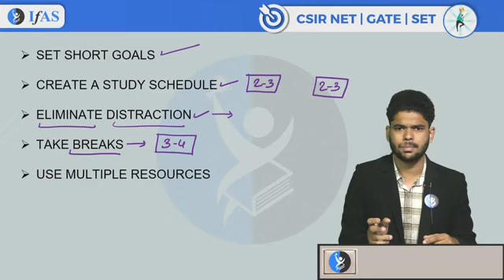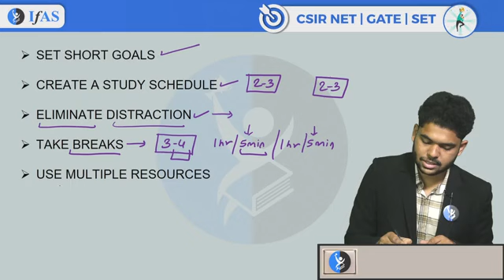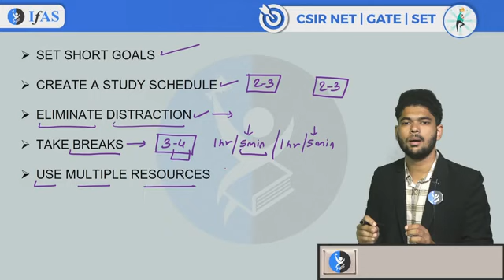Upcoming SET 2024 Exam Motivation | How to Focus on SET 2024 Exam | Power of Practice | IFAS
Get motivated for the Upcoming SET 2024 Exam! In this video, we dive into essential strategies on How to Focus on SET 2024 Exam and harness the Power of Practice for success. Stay motivated and build your focus with expert advice designed to help you ace the exam.

Dear Aspirants,
To get detailed info about SET Courses from our Academic Experts, please fill out the form You can also call for support.